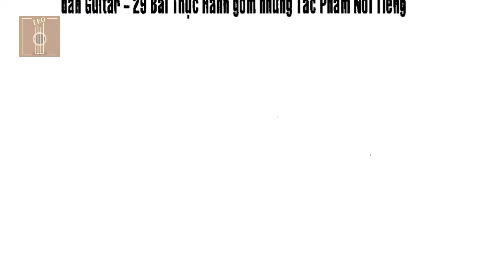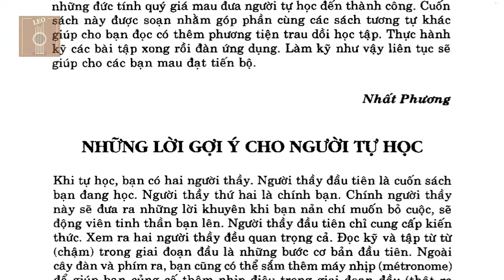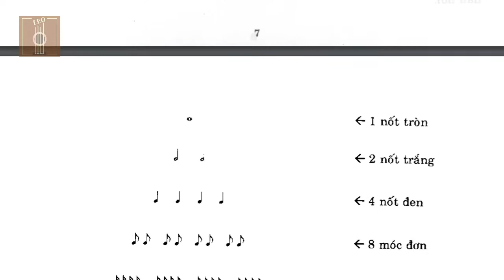Tự học guitar - Lê Nhất Phương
Tab by : Sưu tầm